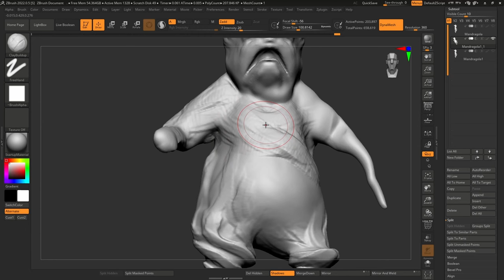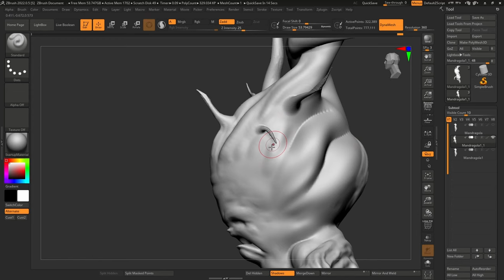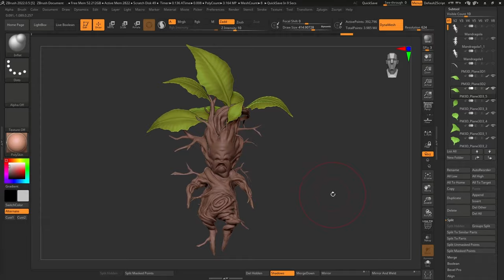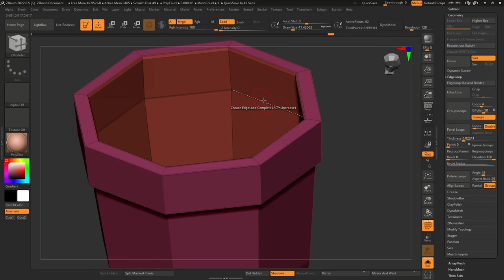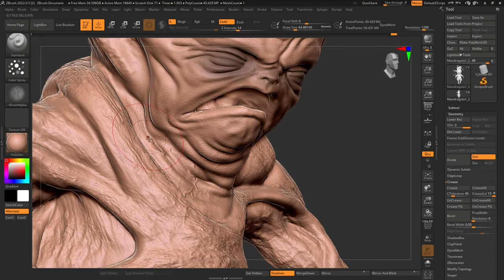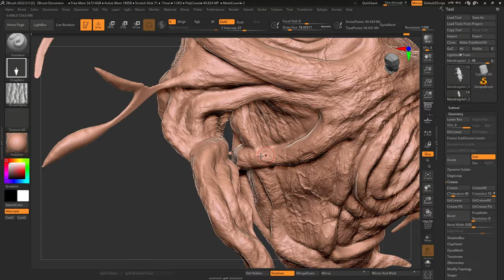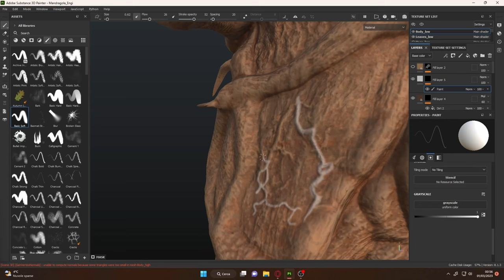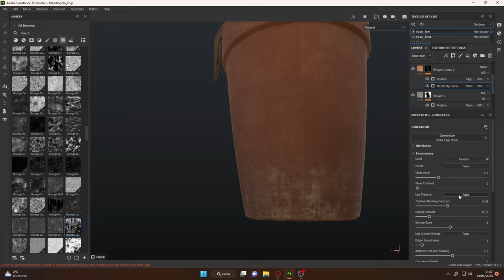Making a 3D Mandrake from Harry Potter (Hogwarts Legacy)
In this video I made a Mandrake (Mandragora), from the universe of Harry Potter and Hogwarts Legacy .
I've always loved these annoying little plants, so I decided to sculpt one for fun.

00:00 Blockout
03:00 High Poly Sculpting
05:50 Detailing
07:36 High Poly Render
08:15 Texturing
11:28 Final Render

ZBrush - High Resolution Sculpting

Autodesk Maya - Retopology

Adobe Substance Painter - Texture

Marmoset Toolbag 4 - Render